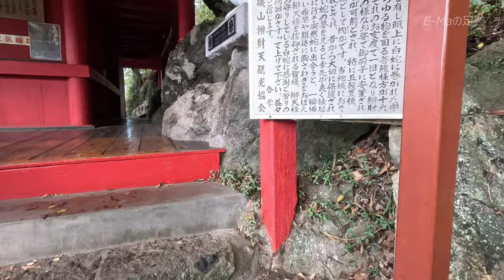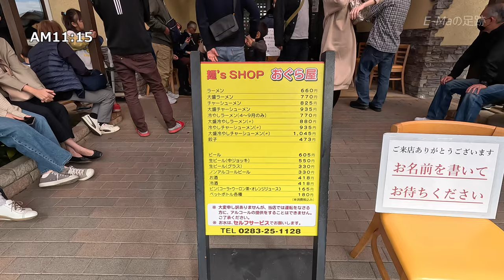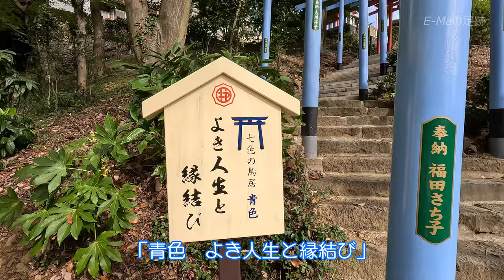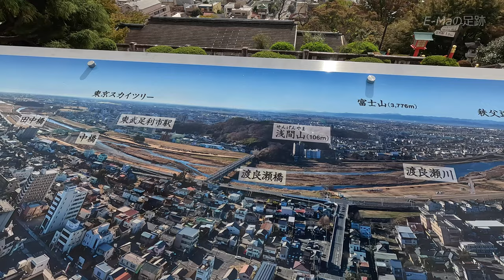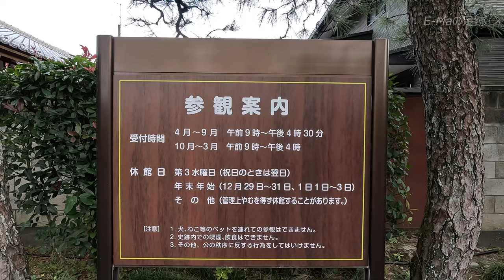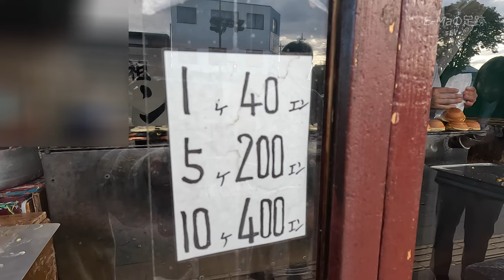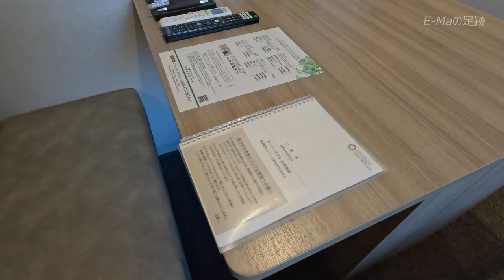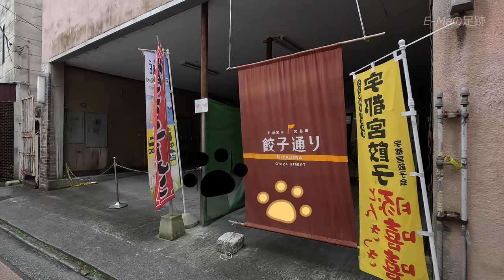【栃木観光】栃木名物グルメ旅1泊2日（１日目）佐野ラーメン🍜とＢ級グルメのいもフライ🥔【栃木旅行】【栃木 グルメ】 Vol.69 [MULTI SUB/4K]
【栃木観光】こんにちは！　E-Maです！御覧頂きありがとうございます！7色のカラフルな鳥居のある織姫神社や足利学校など史跡を巡り、佐野ラーメンやB級グルメで有名な「いもフライ」や「パンヂュウ」を食べます！日暮れからはイルミネーションが綺麗なあしかがフラワーパークに行きます！
【よくある栃木の旅】

00:00 オープニング
00:28 首都高C2
01:51 磯山弁財天
04:42 出流原弁天地湧水
05:27 佐野らーめん　おぐら屋
06:16 足利織姫神社
07:11 えんむすび坂（７色のカラフルな鳥居）
10:29 愛の鐘
11:57 猫time
12:59 鑁阿寺（ばんなじ）
14:17 足利学校
18:16 岡田のパンヂュウ
19:02 岡本いもフライ店
19:46 スーパーホテル佐野藤岡
20:12 ルームツアー
21:45 あしかがフラワーパーク
22:43 青竹手打ちラーメン田村屋
23:27 エンディング

※料金は改定されている場合があります。